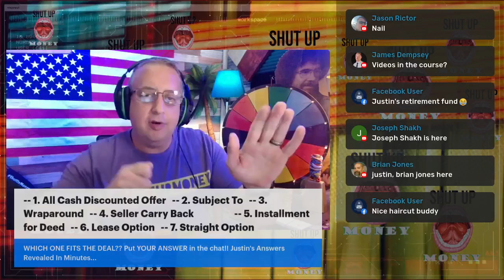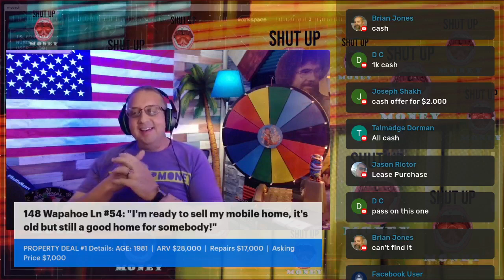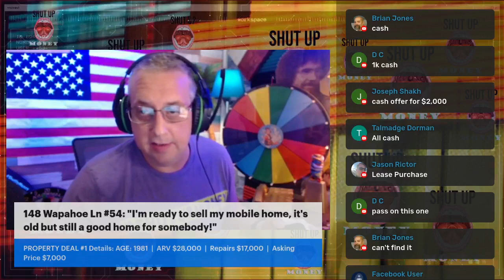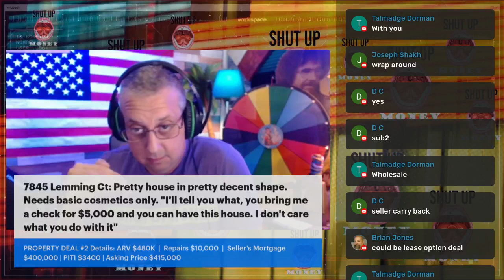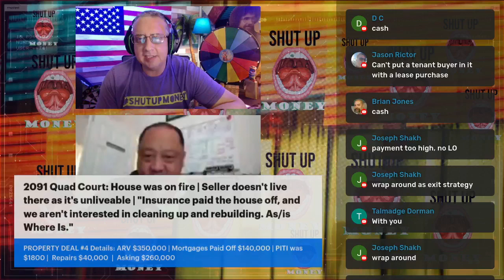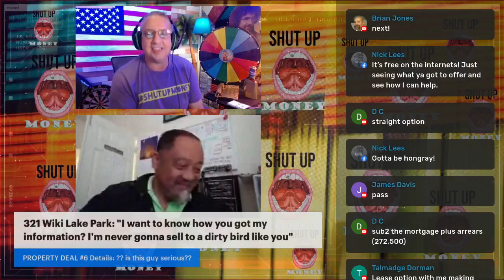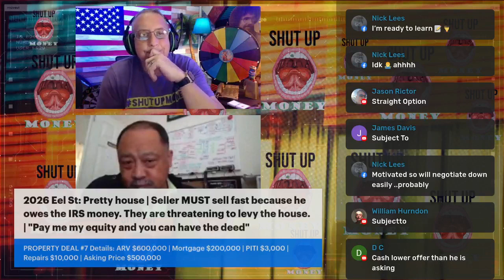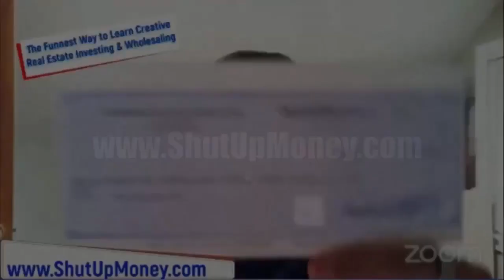Part 2: Case Studies Game: What Strategy Fits? I present the deals, you decide!